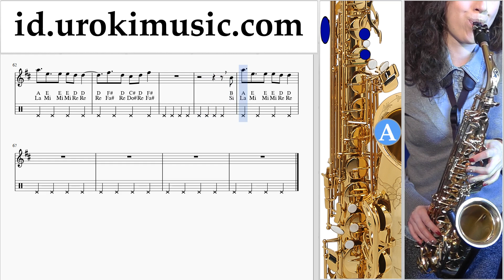Cara Bermain Saksofon (Tenor) Alesso - REMEDY Tutorial Tab um-ih592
Cara Bermain Saksofon (Tenor) Alesso - REMEDY Tutorial Tab um-ih592 Tolong tuliskan di komentarnya, bagaimana cara membuat pelajaran lebih bermanfaat bagi anda?